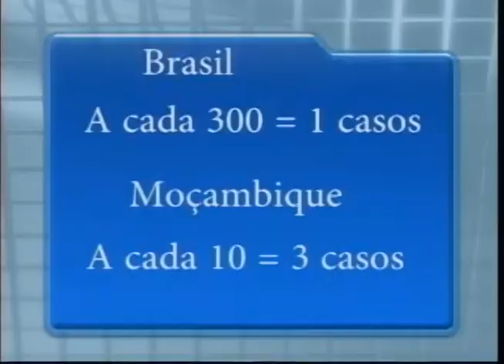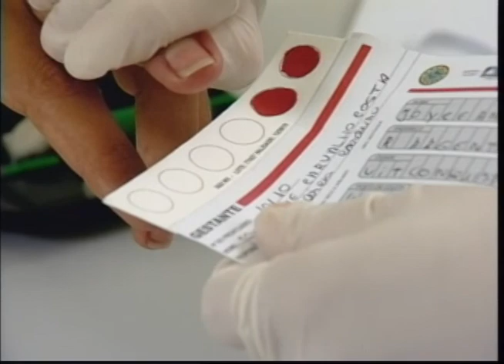Uesb Notícias 2ª edição exibido no dia 21 de janeiro de 2014 (parte 01)